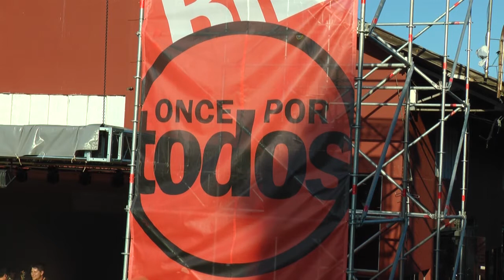20171208 ONCE POR TODOS Sabes que si